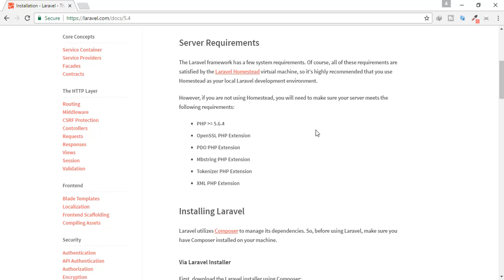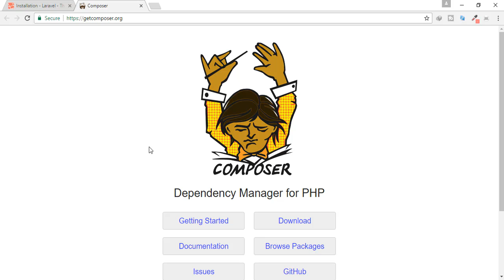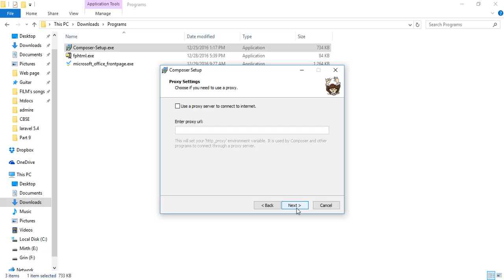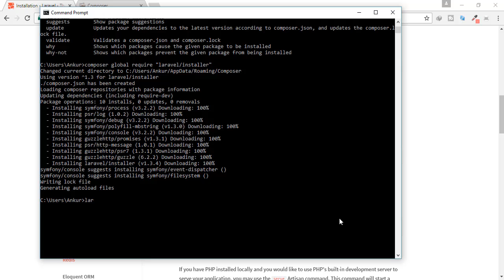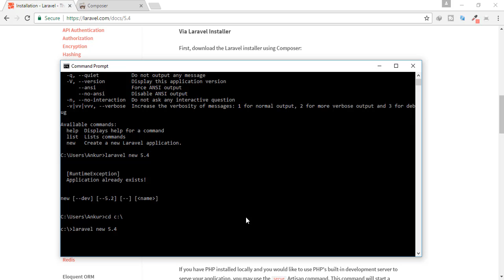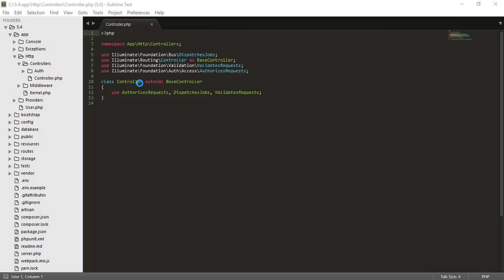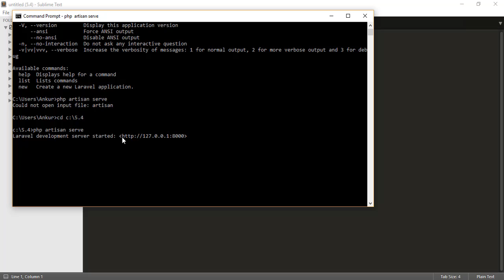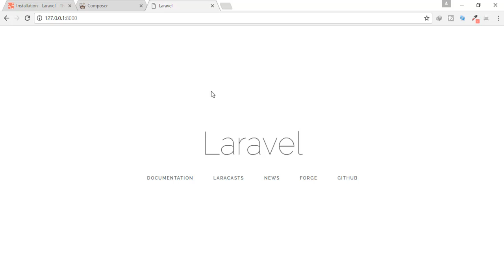Laravel 5.4 Tutorial | How to Install Laravel 5.4 from scratch Part 1 | Bitfumes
Here is a new series for Beginner on Laravel 5.4 from scratch

Laravel resource routing assigns the typical "CRUD" routes to a controller with a single line of code

You can donate any amount to Support Bitfumes via Paypal follow this

--- FOLLOW ME ---

--- QUESTIONS? ---